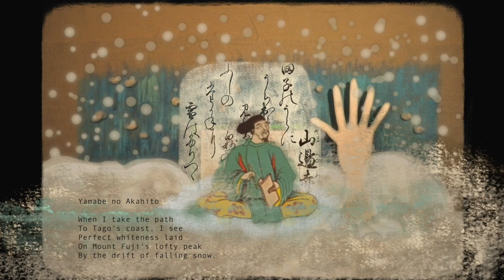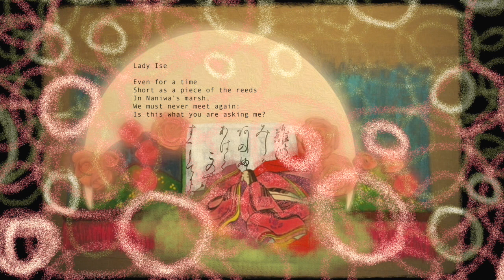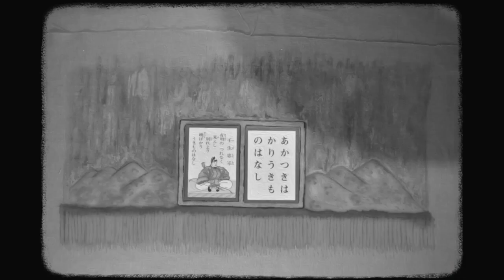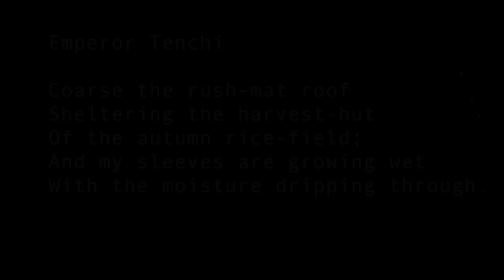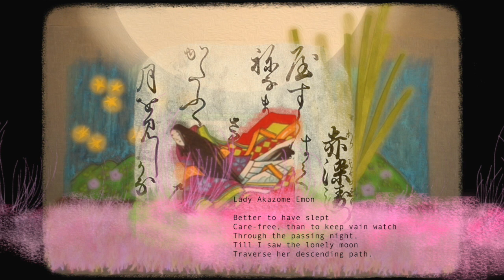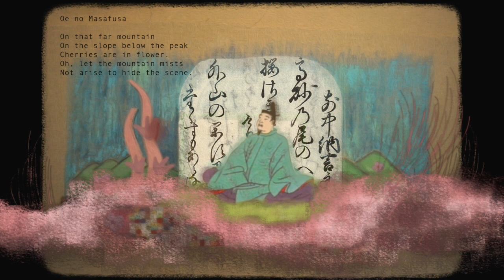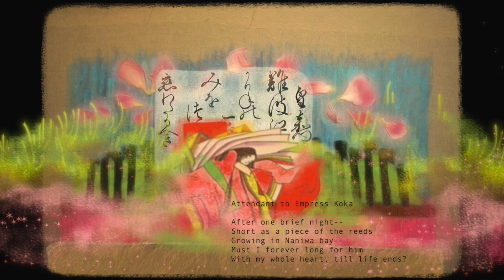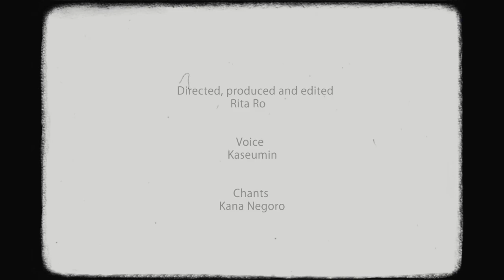Karuta Ogura Hyakunin Isshu (with chants)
⭐ Artwork: Rita Ro

A colourful animated journey through the wonderful world of ancient Japanese poetry and Karuta cards completed with Japanese recitation and chants of all 100 poems and cards.

KARUTA カルタ        Karuta カルタ CARDS
Uta-garuta 歌ガルタ ( poetry karuta )
The standard collection of poems used is the anthology Ogura Hyakunin Isshu 小倉百人一首 chosen by poet Fujiwara no Teika in the Heian period.

Directed, produced and Edited by Rita Ro
Voice by Kaseumin
Chants by Kana Negoro